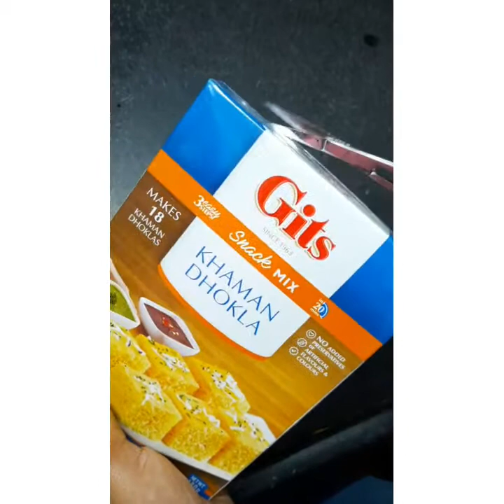Gits Khaman Dhokla | Quick Dhokla | Easy Dhokla | 15 minutes Dhokla | ढोकला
How to make khaman Dhokla | Khaman Dhokla | Easy recipe of khaman dhokla | Sami's Kitchen